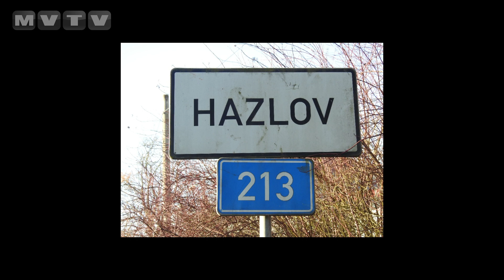LENKA DVOŘÁKOVÁ: OBEC NECHYSTÁ VYHLÁŠKU O KLIDU VE DNECH PRACOVNÍHO VOLNA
Vedení hazlovské radnice nepřipravuje změny ve vyhláškách, které by mohly omezit hlučné práce v době pracovního volna. Starostka Lenka Dvořáková vysvětluje okolnosti darování dlažebních kostek města Aš Hazlovu. Zároveň děkuje za skvěle připravené akce místním rybářům a zve na zájezd do Českého Krumlova.